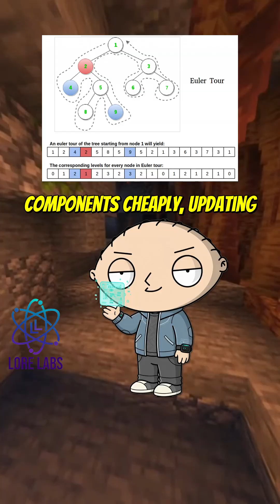Real Time DBSCAN Clustering ft. Peter and Stewie 🔍⚡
Streaming data moves fast, but Peter and Stewie break down how DBSCAN can actually keep up. ⚙️📊 Instead of recalculating clusters from scratch, smarter variants update only the affected neighborhoods using Euler tour trees to maintain connectivity. This keeps density labels accurate while avoiding the expensive global passes that usually make DBSCAN too slow for live data.

When rare events appear as tiny spikes in density, micro cluster tracking helps them stand out instantly. 🌟📡 That makes online DBSCAN powerful for IoT sensors, fraud detection, cybersecurity and any system where anomalies appear briefly before disappearing again. High accuracy with low compute turns DBSCAN from an offline algorithm into a real time detector.